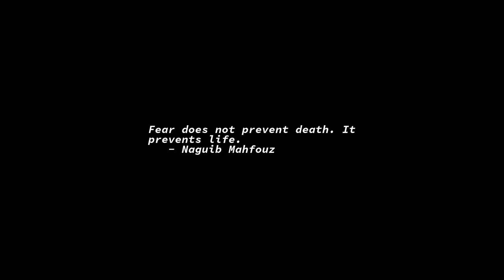Sunrise Time-lapse: Sunday, April 24, 2022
On this day:
   International Day of Multilateralism and Diplomacy for Peace
   World Immunization Week, 24-30 April
   The Greek enter Troy with the Trojan Horse, 1184BC
   Victory Day in Togo

Today's random fortune, quote, or snark:
By necessity, by proclivity, and by delight, we all quote.  In fact, it is as
difficult to appropriate the thoughts of others as it is to invent.
        -- R. Emerson
        -- Quoted from a fortune cookie program
        (whose author claims, "Actually, stealing IS easier.")
        [to which I reply, "You think it's easy for me to
        misconstrue all these misquotations?!?"  Ed.]